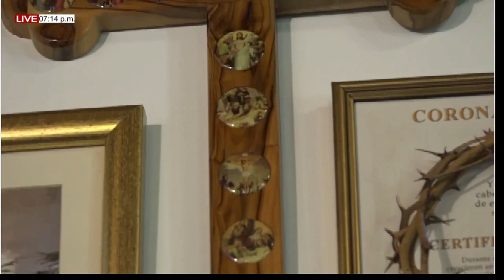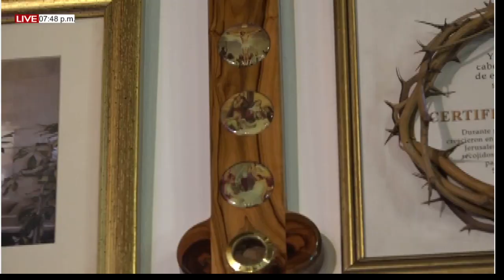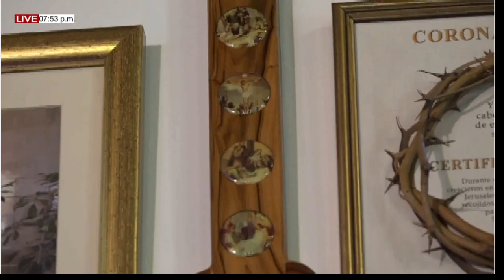EUCARISTÍA DOMINGO (24/10/21) PBRO JEAN CARLOS YEPES